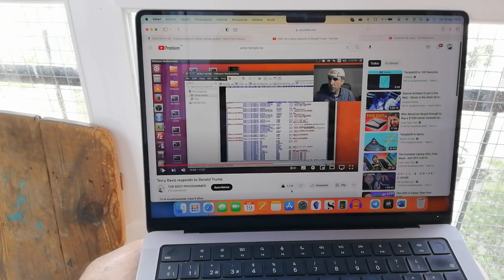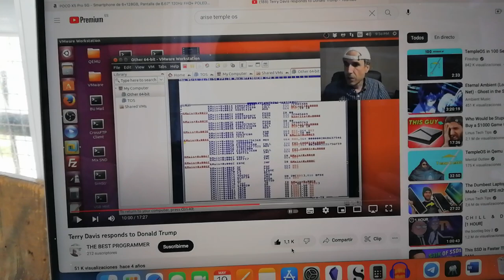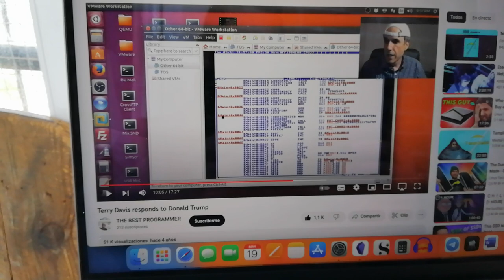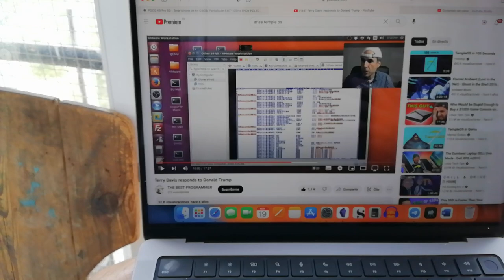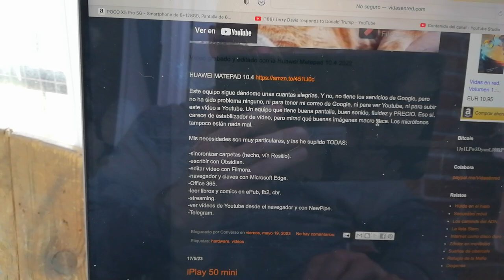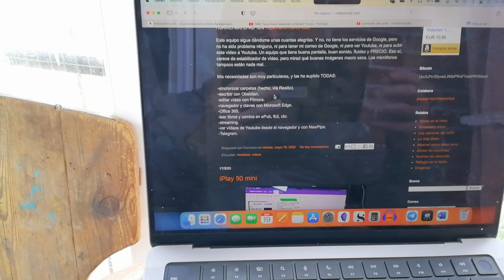Vídeo test Huawei Matepad 10.4 (2022) grabado con OpenCam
Vídeo grabado y editado con la Huawei Matepad 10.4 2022

HUAWEI MATEPAD 10.4
 Este vídeo lo he grabado con OpenCam (desde F-Droid) debido a los tirones que la app nativa de Huawei.